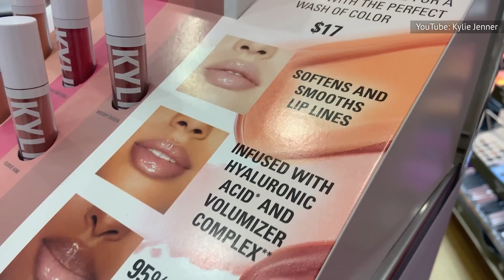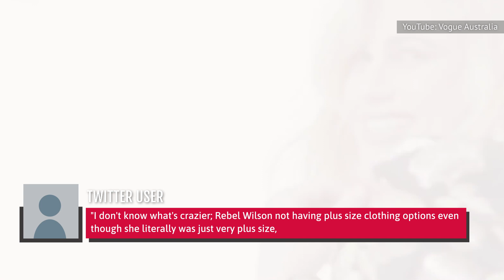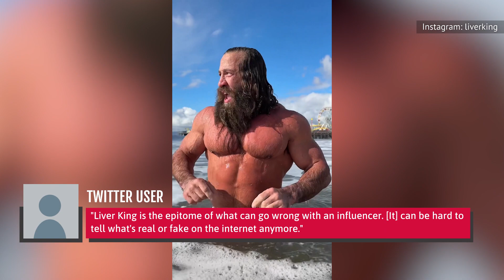Celebs Called Out After Flip-Flopping On Hollywood Beauty Norms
Weight bait, lying lips, and juiced-up livers! These two-faced stars tipped the scales in their favor and learned real fast that fans weren't here for any of it.

Adele | 0:00
Ashley Graham | 1:17
Kylie Jenner | 2:32
Rebel Wilson | 3:50
Khloé Kardashian | 5:00
Liver King | 6:16